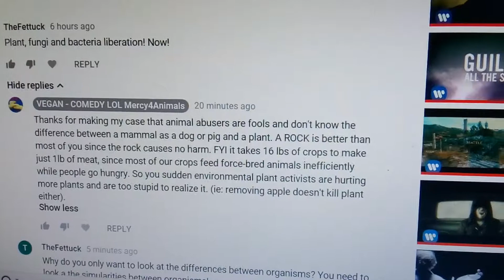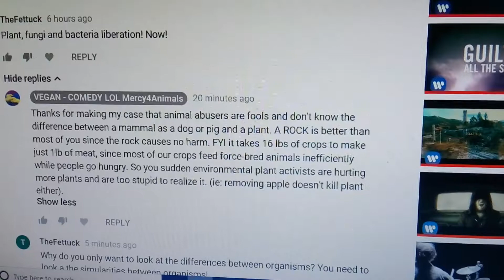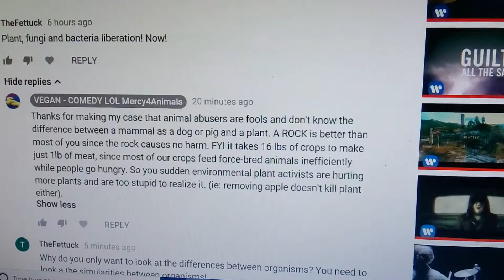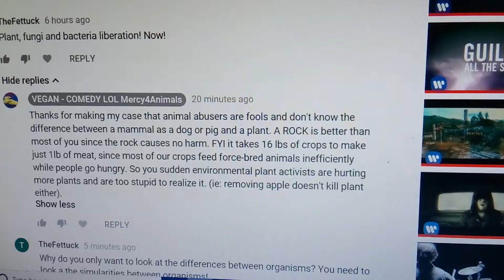PEOPLE before ANIMALS ??? Or ROCK over Plant People who Eat Animals (VEGAN Educates little FOOLS)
READ VEGAN COMEDY is real life and lacking LOGIC for many. MEATVideo.com + Meat.org MUST SEE Factory-Farms. They also consume way more plants, starve children with the massive food waste and torture dozens of animals per year from birth to death so they are addicted, liars and psychopaths When proven wrong they won't spread the truth either. Most who say people over animals help neither and are selfish. I served in the Peace Corps and help so many people now by simply being vegan which is just leaving animals alone so save the BS excuses fake humanitarians. This shows how parents and are education system have failed many kids and why I care less and less for people problems because most don't care until its themselves who are in pain or need so when that time comes screw them